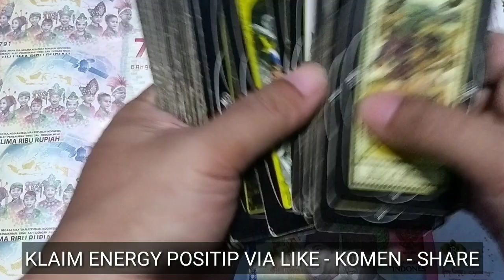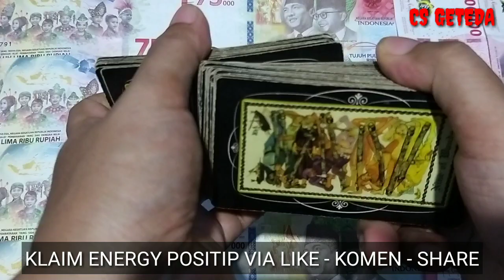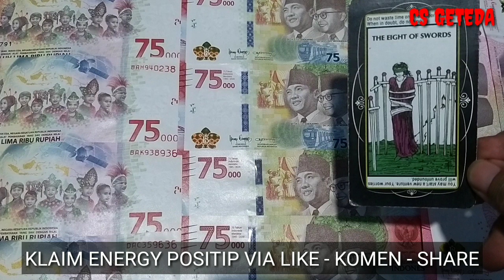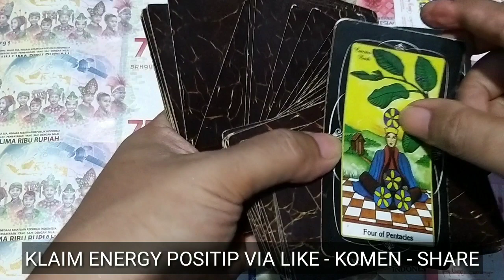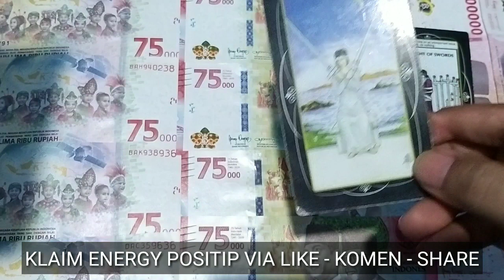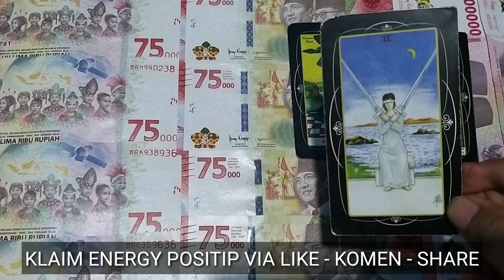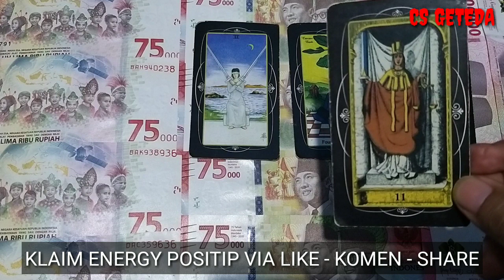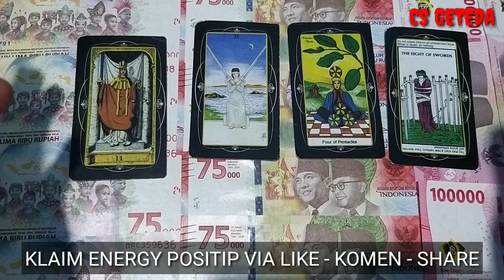4 SHIO HOKY BESAR NOVEMBER 2023 I KESUKSESAN BESAR SEPANJANG BULAN INI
Reading atau pembacaan kartu tarot berdasarkan zodiak, bintang, horoscope dan shio

DONASI CRYPTO :
ADA/Cardano : DdzFFzCqrht1Si3emEuQfuHmZ7WsZV5bNECm1s6FdDrnHDTksSZM5k1n2N4ZQq4tVH2ss65rACRV5x3nuoQttyLpyDAwTQpqLHf7Udfj
ETH/Ethereum :
0x6e8099a59f96624c1b964554db520b77b05ffd64